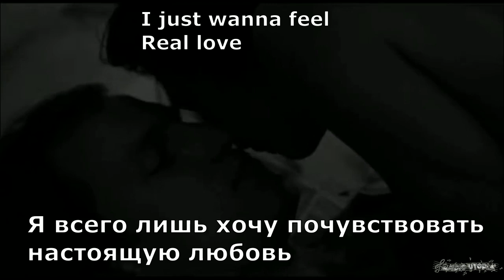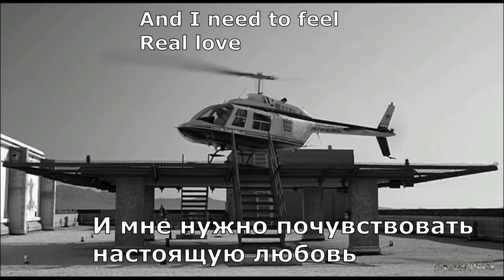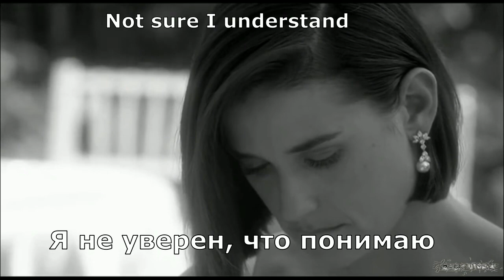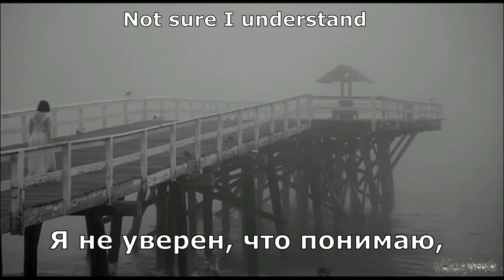Robbie Williams - Feel (перевод субтитры)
При подготовке субтитров был использован перевод с сайта за авторством Екатерины Л а также перевод Леонида Володарского.
В клипе использованы фрагменты фильма "Непристойное предложение", 1993 г